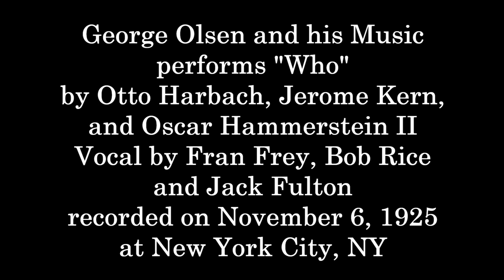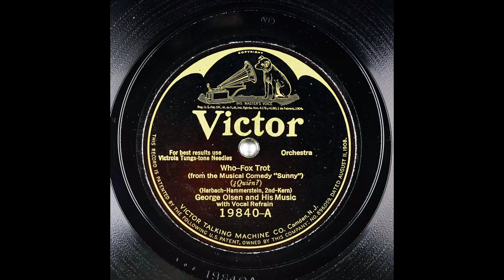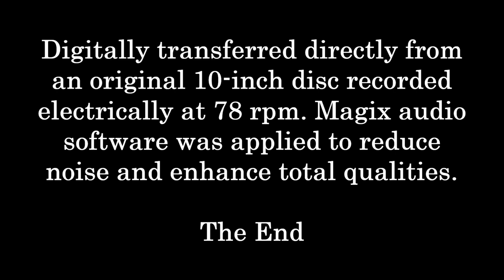"Who" 1925 George Olsen and His Music in VIVID HD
George Olsen and his Music performs "Who"
by Otto Harbach, Jerome Kern, and Oscar Hammerstein II
Vocal by Fran Frey, Bob Rice, and Jack Fulton
recorded on November 6, 1925, at New York City, NY.
Digitally transferred directly from an original 10-inch disc recorded
electrically at 78 rpm. Magix audio software was applied to reduce
noise and enhance total qualities.